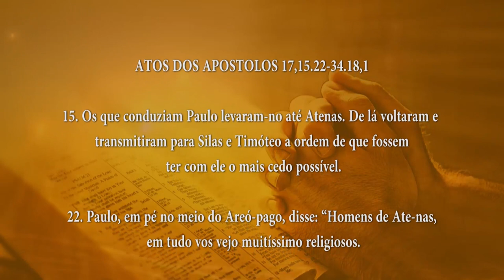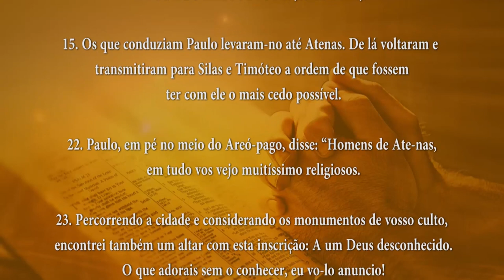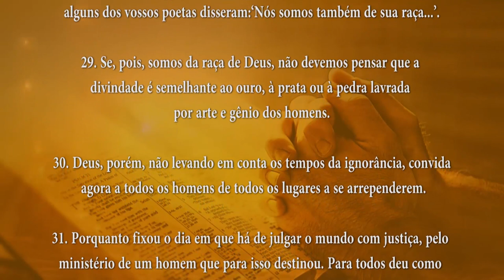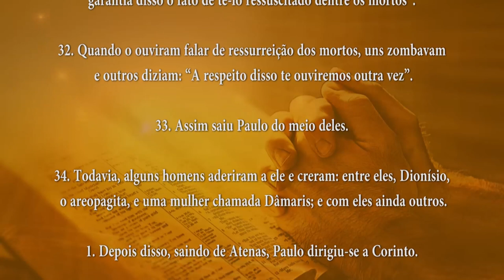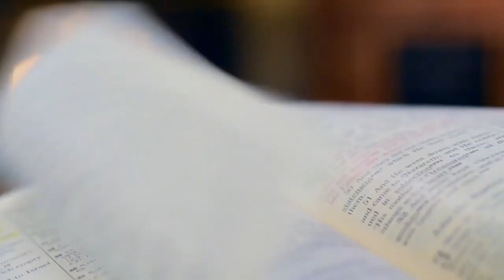PALAVRA DE DEUS MEDITADA(08/05/2024)